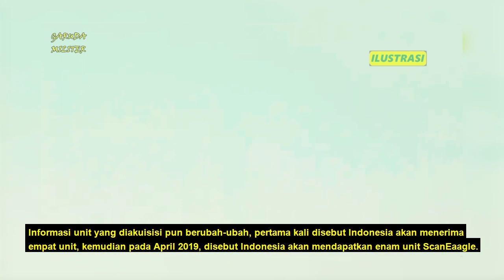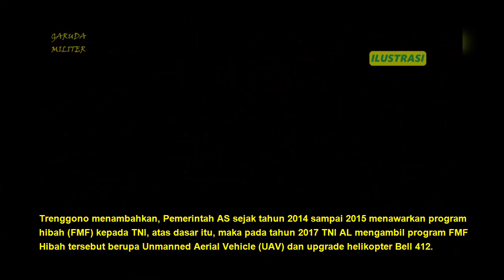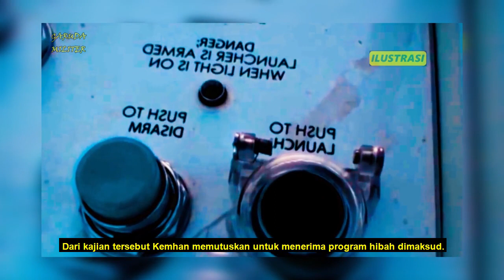SIAP AMANKAN LAUT !! INDONESIA TERIMA ALUTSISTA BARU 14 UNIT DRONE SCANEAGLE CANGGIH DARI AS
Hibah 14 unit drone ScanEagle telah disetujui oleh Komisi I DPR RI. Dan DPR juga menyetujui upgrade untuk meningkatkan kemampuan 3 unit Helikopter NBell-412 milik TNI AL dari Pemerintah Amerika Serikat.